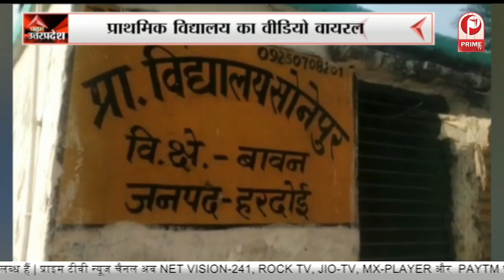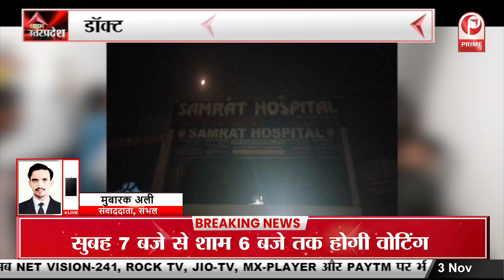UP By-election: गोला गोकर्णनाथ सीट पर BJP और SP प्रत्याशी के बीच सीधा मुकाबला || Prime Tv